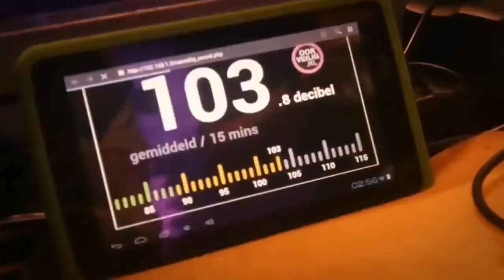10 - EXCLUSIVE MUSIC #1